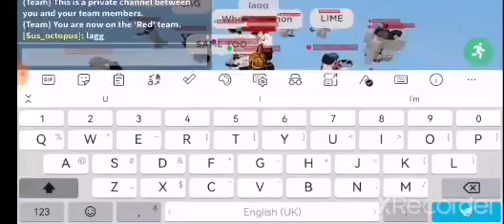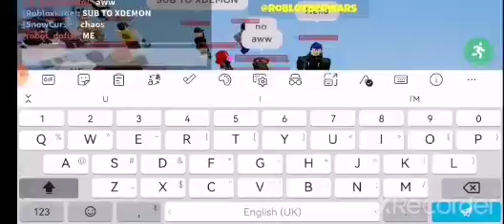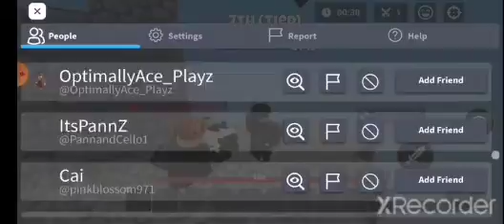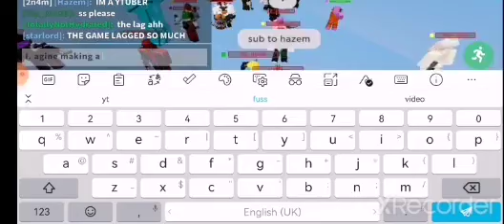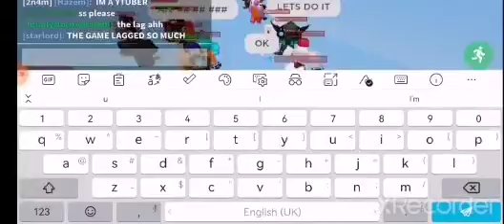going in @xDemonRBLX citsom tets matches